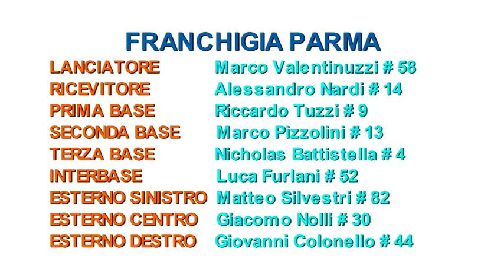CADETTI 2016 TORNEO SALA BAGANZA RAVENNA Semifinale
Facebook: Parma Baseball, Franchigia Parma Baseball
Instagam: parma.baseball, franchigia.parma